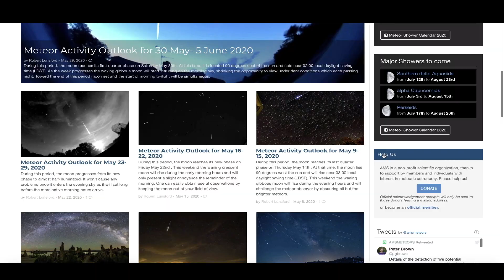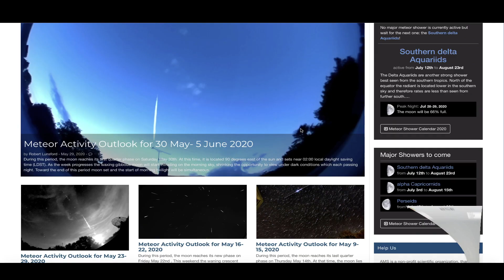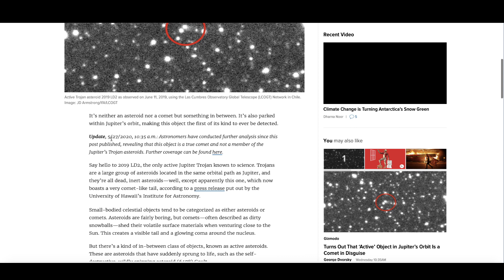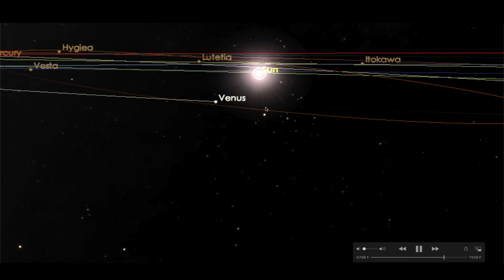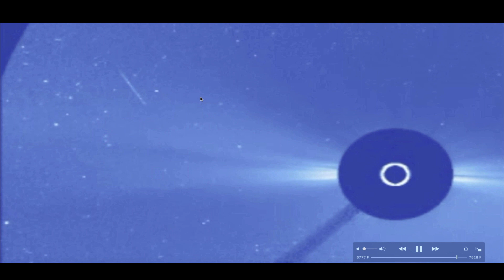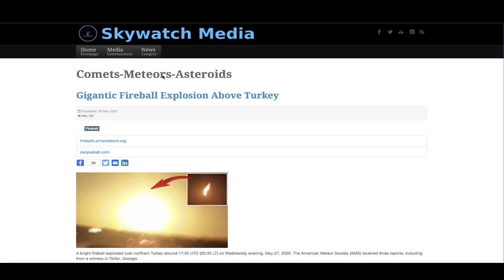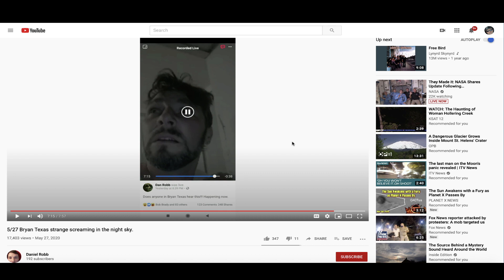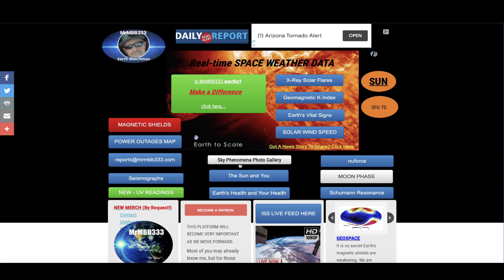Here they COME!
June 1, 2020:                       ~ Sky Phenomena ~

                                        MRMBB333
                                        2487 S. Gilbert Rd,